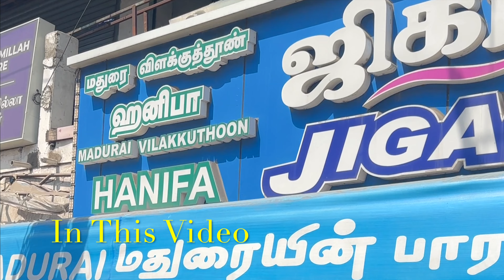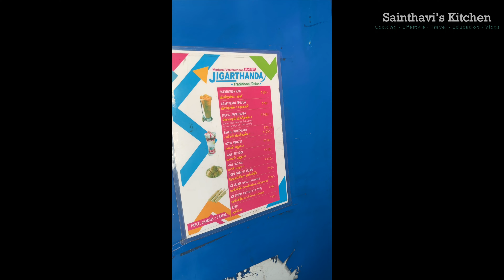Sainthavi Explores Pallavaram Sandhai for the First Time | பல்லாவரம் சந்தை | Friday Market Vlog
Exploring Pallavaram's Huge Sandhai | SIL House Seafood Virunthu Vlog
Join us on today's vlog as we embark on an exciting exploration of Pallavaram's vibrant Friday Santhai market. Experience the hustle and bustle of the market as we immerse ourselves. Later, indulge in a special Seafood Virunthu Lunch at my SIL House, where we'll savor delicious dishes prepared with fresh seafood. Don't miss out on tasting Madurai Hanifa Jigarthanda, a refreshing local delicacy.

00:00 Introduction
00:05 In This Video
00:50 Malli Poo
01:21 Seafood virunthu
05:20 Pallavaram Sandhai
10:38 Jigarthanda
12:40 Relaxing at home
14:05 Thawin Speaking Tamil
14:45 Friday Market Night Scene